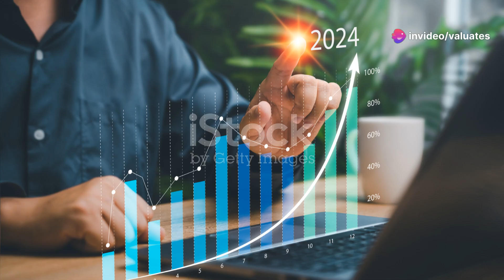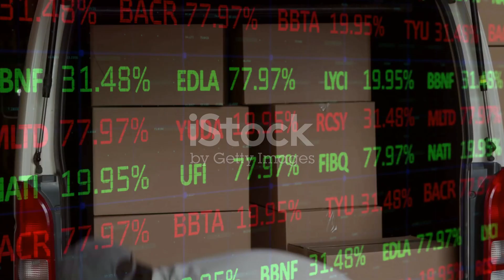Visa Outsourcing Services Market: Trends & Insights 2024-2030 | Valuates Reports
The main global participants in Visa Outsourcing Services include VFS Global, CGI, GDIT, etc. The top three have a market share of over 78%. North America is the largest region, accounting for about 38% of the global market share, followed by the Asia Pacific region and Europe. In terms of product types, Tourist Visa are the largest segment, accounting for about 80% of the market share. At the same time, in terms of downstream, Family are the largest downstream sector, accounting for about 52% of the market share.
This report aims to provide a comprehensive presentation of the global market for Visa Outsourcing Services, with both quantitative and qualitative analysis, to help readers develop business/growth strategies, assess the market competitive situation, analyze their position in the current marketplace, and make informed business decisions regarding Visa Outsourcing Services.
The Visa Outsourcing Services market size, estimations, and forecasts are provided in terms of and revenue ($ millions), considering 2023 as the base year, with history and forecast data for the period from 2019 to 2030. This report segments the global Visa Outsourcing Services market comprehensively. Regional market sizes, concerning products by Type, by Application, and by players, are also provided.

The global Visa Outsourcing Services market was valued at US$ 2630 million in 2023 and is anticipated to reach US$ 5063 million by 2030, witnessing a CAGR of 9.3% during the forecast period 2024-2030.